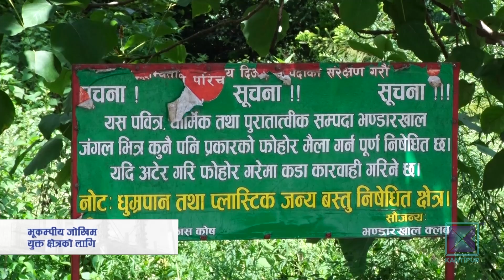साँस्कृतिक एवं ऐतिहासिक महत्वको भण्डारखाल बगैंचा झार र झाडी ढाक्यो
कंक्रिटको प्रयोग दिनप्रतिदिन बढ्दो  काठमाडौं उपत्यकामा खुला क्षेत्रको आवश्यकता एक पछि अर्को गरी खड्किंदै गएको छ । एकातिर खुला क्षेत्र पाउनै मुस्किल छ भने अर्कातिर भएका खुला स्थानलाई व्यवस्थित गरेर प्रयोगमा पनि ध्यान दिइएको छैन । यसको उदाहरण हो, मध्य काठमाडौंमा रहेको ऐतिहासिक महत्वको भण्डारखाल बगैंचा । यसलाई आकर्षक रुप दिएर प्रयोगमा ल्याउन सकिने भएपनि पशुपति क्षेत्र विकास कोषले चासो दिएको छैन ।

रुखै रुख रहेको गौशालास्थित भण्डारखाल खासमा बगैंचा हो भन्ने धेरैलाई थाहा नहुन सक्छ । १ सय ३४ रोपनी क्षेत्रफलमा फैलिएको यो क्षेत्र पशुपती क्षेत्र विकास कोष मातहातको बगैंचा  हो । तर आवश्यक रेखदेखको अभावमा झाडी बढेकाले अहिले  बगैंचा जस्तो देखिंदैन । साँस्कृतिक एवम ऐतिहासिक महत्वको यो बगैंचा झार र झाडीले दिनप्रतिदिन डरलाग्दो बनिरहेको छ ।

लिच्छवीकालमा दरबार र ठूला मन्दिरको छेउ धन सम्पति भण्डार गर्ने चलन अनुसार पशुपतिनाथ मन्दिर नजिकैको यो क्षेत्र भण्डारखाल रहन गएको हो । पशुपति क्षेत्र विकास कोषले पाँच वर्ष पहिले उत्खनन् गर्दा यो क्षेत्रमा  पोखरी, त्यहाँ जाने सिंढी र लिच्छवीकालीन भाँडाकुँडा र लिपि फेला पारेका थिए । पशुपतिनाथ मन्दिरमा पूजाआजा गर्दा दैनिक चढाइने फुल पनि यहि बगैंचाबाट लाने चलन थियो । तर यहाँको फूल पशुपतिमा लाने गरेको तथ्य अहिले कथाजस्तै भएको छ । हुन पनि यहाँ अहिले फुलका विरुवै छैनन् ।
सहरको मध्य भागमा रहेको यो थलोलाई उद्यानको रुपमा विकास गर्दा मानिसले रमाउन मात्र पाउँदैनन् यसको ऐतिहासिक पुरातात्विक महत्व थाहा पाउने अवसर समेत पाउनेछन् ।